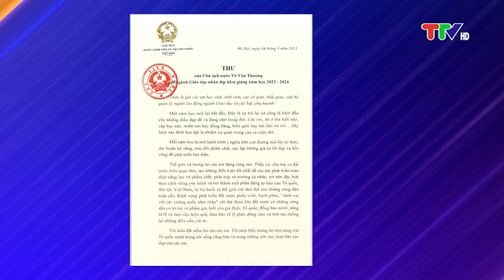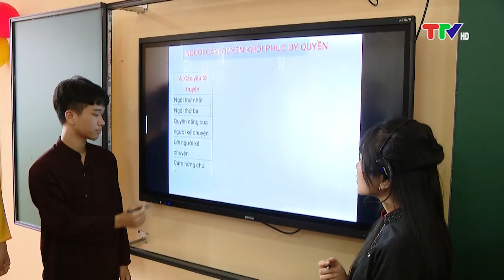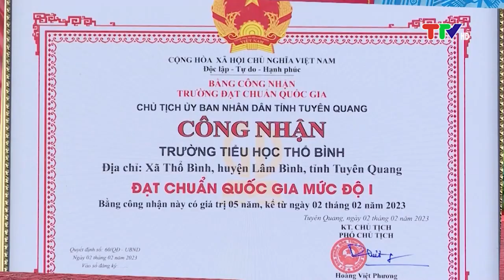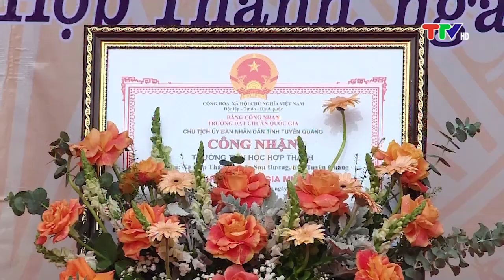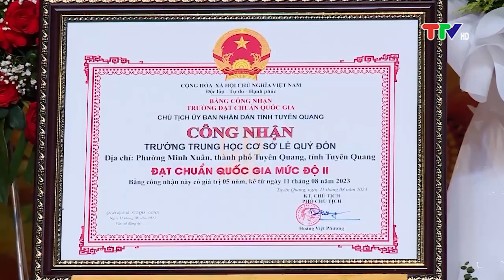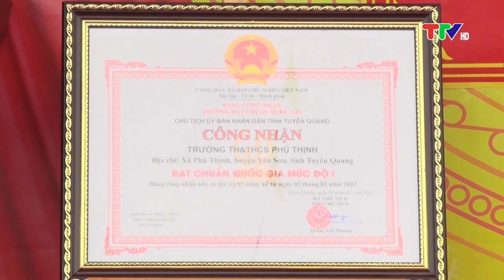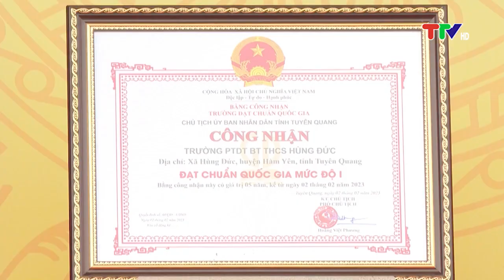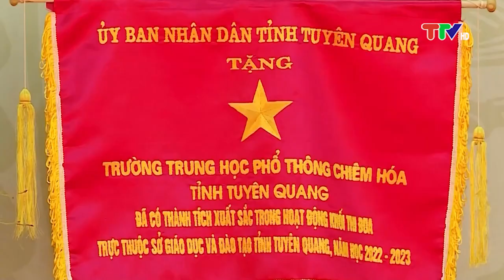CHƯƠNG TRÌNH THỜI SỰ 19H45 NGÀY 5-9-2023